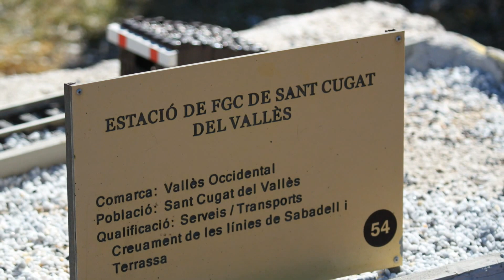Estación FCG Sant Cugat del Vallés